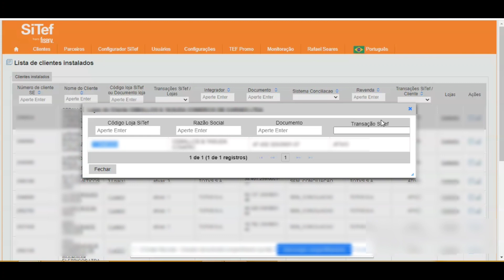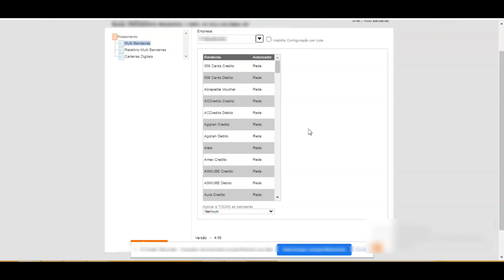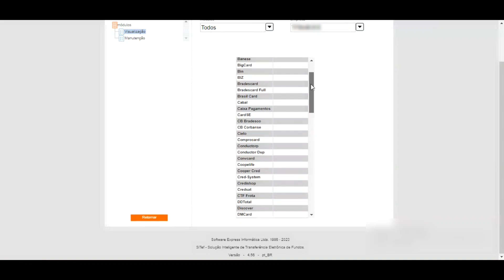How To | TEF TOTVS Configurador Sitef Express - Rota Bandeira e Estabelecimentos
Neste vídeo, iremos lhe mostrar como funciona o TOTVS TEF Configurador Sitef Express - Rota Bandeira e Estabelecimentos

Acesse ao portal de produtos da TOTVS e saiba mais sobre o TOTVS